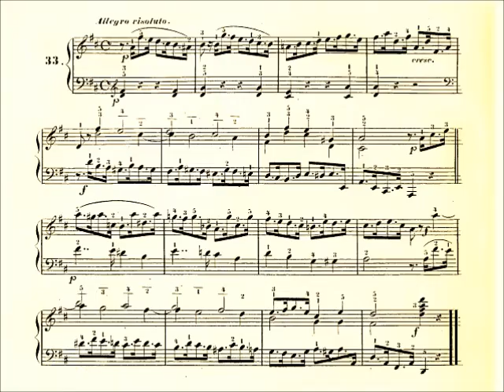Hummel Etude in D Major S157 No.33 (fortepiano tone)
From: 60 Practice Pieces
フンメル 《60の練習曲集》より
ローランドのデジタルピアノで演奏、 音律はヴェルクマイスター。